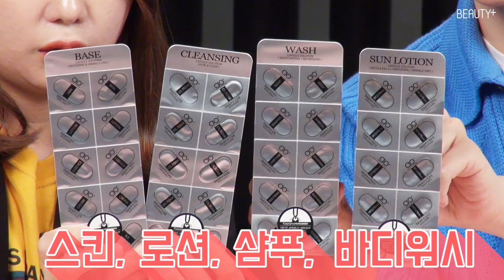[뷰티쁠] 뷰스룸_뷰뷰남녀_무엇에 쓰는 물건인고?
뷰알못 유안 ( @iiyuan )과 함께 신박한 뷰티템을 리뷰해보았습니다🔎 알약을 닮은 화장품부터 불닭보다 매운 틴트까지! 신기한 뷰티 세계로 함께 가보실까요?!💁🏼‍♀️
✔더 많은 뷰티꿀팁은 뷰티쁠에서👇🏻✔